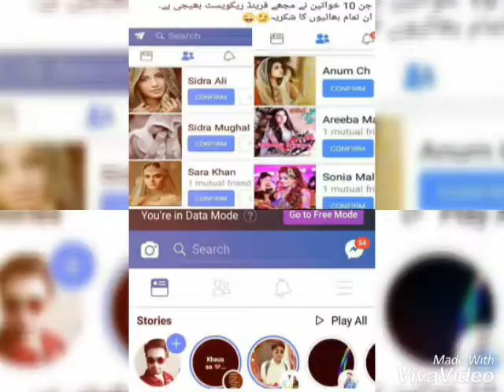Umair khan pics